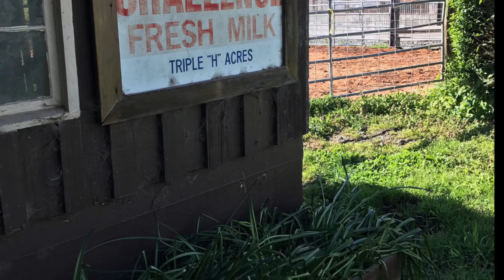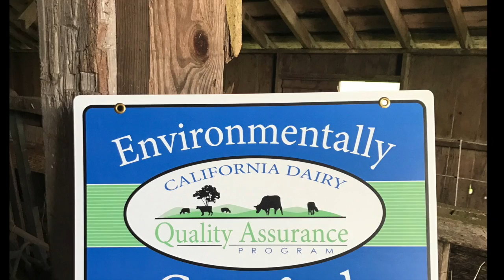AGRI 482- Transition to Organic Dairying in the Eel River Valley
This video was made as a final project for AGRI 482 at Chico State University. My family owns and operates an organic dairy on the North Coast of California.